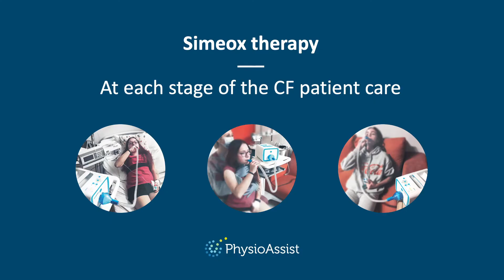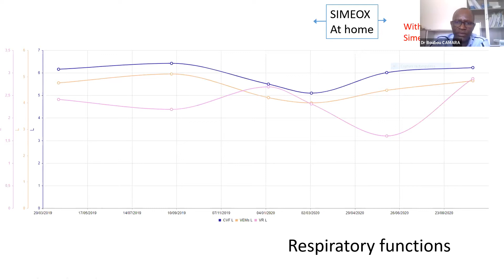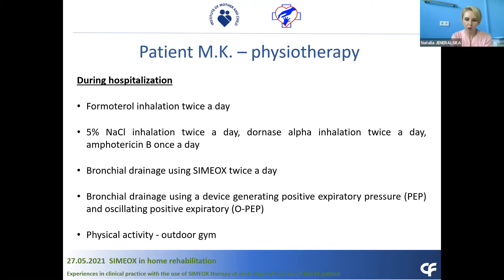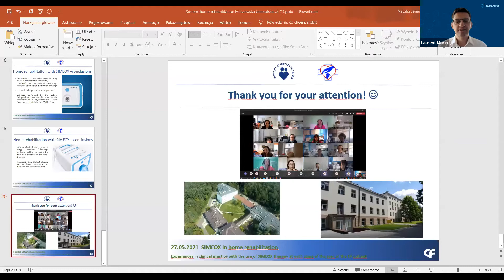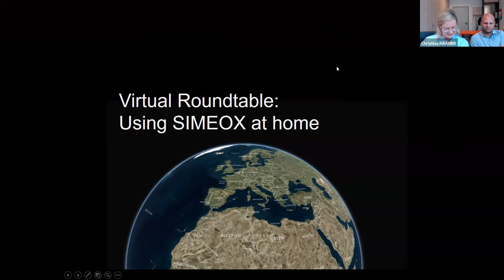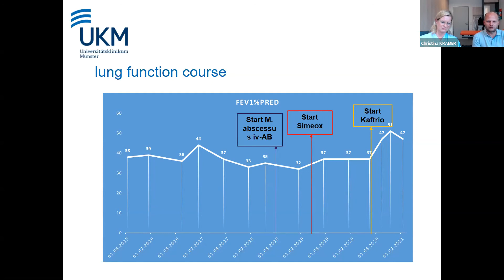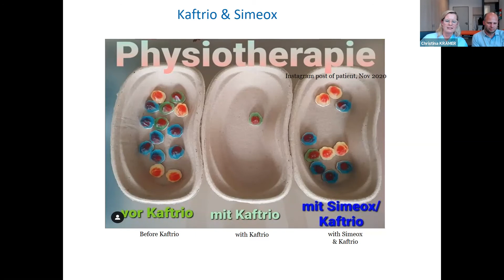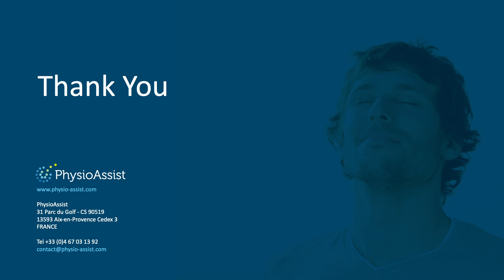European Virtual Roundtable 3 on Simeox Therapy in CF patients - PhysioAssist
_____Chapters_____
00:00 - Intro -
00:02:28 - Case 1 -  CF center of Grenoble (CRCM), France, Dr Rebecca Hamidfar & Dr Boubou Camara.
00:12:27 - Case 2 -  CF Center Institute of Mother and Child, Dziekanów Leśny, Warsaw, Poland, Dr Justyna Milczewska & Natalia Jeneralska
00:29:11 - Discussion Part 1
00:41:30 - Case 3 - Cystic Fibrosis Center, University Hospital of Münster, Germany, Dr Jörg Grosse-Onnebrink & Christina Krämer
00:54:03 - Discussion Part 2

Here is the replay of the third and last Virtual Roundtable: Observation of medical teams in patient using Simeox in their home rehabilitation. Personalized medicine. The clinical benefits for patients

We are proud and thankful to have been able to gather 8 experienced clinical teams from 5 different European countries to share their experience on the use of Simeox at each stage of the care of the CF patient.
Because we believe best practices & clinical experience sharing as well as peer-to-peer interaction is of extreme value to show the place, impact and benefits of the Simeox therapy in the respiratory care management pathway of Cystic Fibrosis patients.